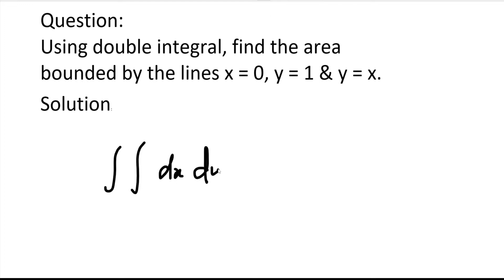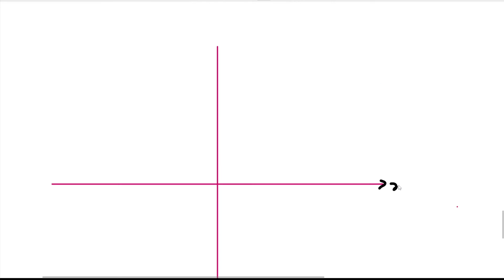MA25C01 | MA3151 | Area Using Double Integration Tamil | Area bounded by the lines x=0, y=1 & y=x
MA25C01-Applied Calculus | MA3151 | Area Using Double Integration | Find the area bounded by the lines x = 0, y = 1 & y = x.